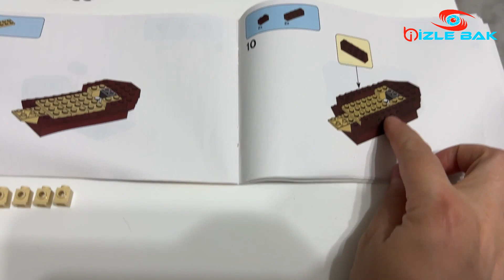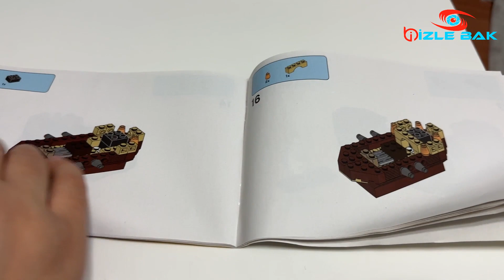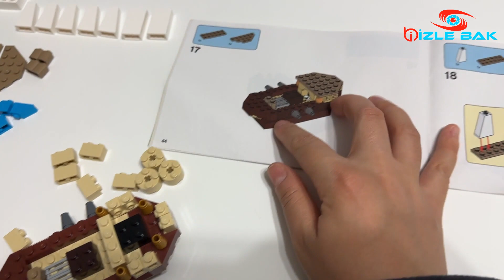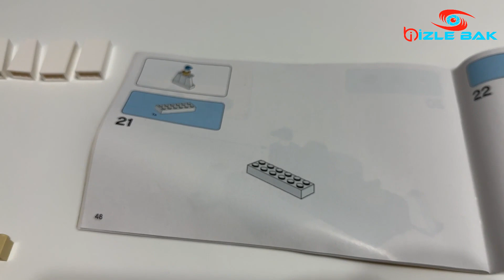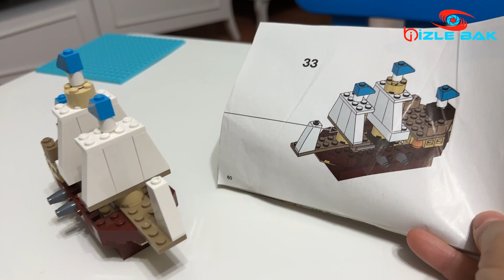Lego Classic 11717 | 1500 Parça Kutu Açılımı | Örnek Lego Yapımı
Kanalımıza güncel videolar eklenerek başta Eğitim, Müzik, Teknoloji olmak üzere çok yönlü alanlarda hizmet vermektedir.